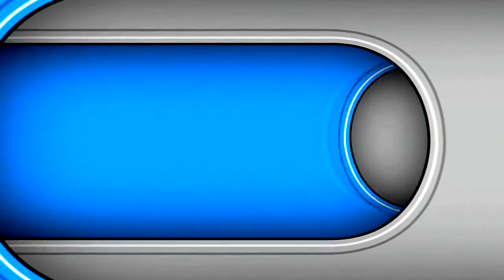Sintesis Educativa 29 Parte 1